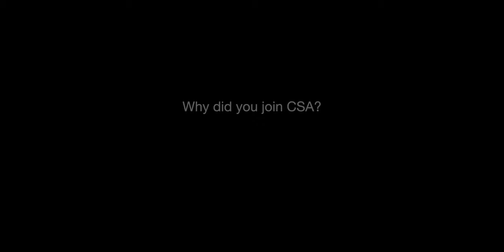Introducing Your 2020-2021 Marketing Department!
Learn what the Marketing Department of CSA is all about with your 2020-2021 Marketing Co-Directors and VP Comms!